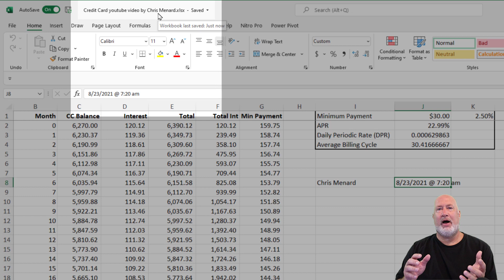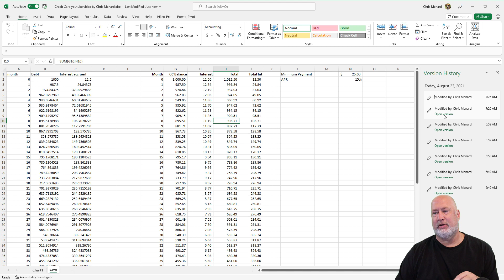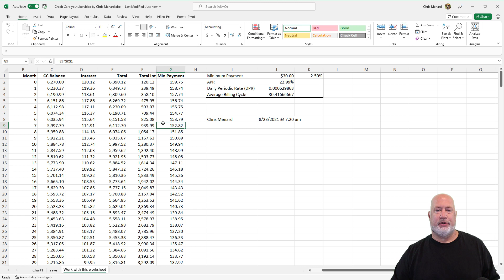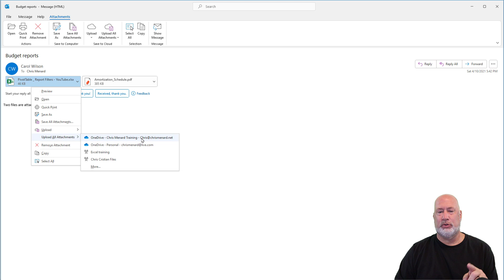Three Great OneDrive Tips and Features | Microsoft OneDrive Tips and Tricks by Chris Menard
I love Microsoft's OneDrive and I use it all the time in my work and also for my family. In this video, I cover three cool features I love about Microsoft OneDrive. So if you're using Excel, Word, PowerPoint, the ideal place probably to store your files is in OneDrive.

There are a couple different variants of OneDrive - one is for Personal use or Family use (which you can share with up to 6 people) and the other version is for Work/School. You control the OneDrive for Family/Personal but the Work/School OneDrive is controlled by your company, organization or school.

In this video we look at three tips and tricks with Microsoft OneDrive (see chapters below for each one). We look at how you can rename a file directly in Word, Excel, PowerPoint, how to use AutoSave, Versioning and restore in OneDrive, to go back to any previous version of a Office file (all with the support of OneDrive), and finally, in a great integration of Outlook and OneDrive, the ability to save or upload files you receive as attachments in emails, from Outlook, directly to OneDrive.

Chapters for this video:
00:00 Introduction
00:21 OneDrive versions
01:29 Rename a file
01:59 AutoSave, Versioning and Restore
03:24 Upload all Outlook Attachments
04:04 Closing remarks

I hope this helps, I hope you enjoyed the three cool tips.

-- EQUIPMENT USED
○ My camera